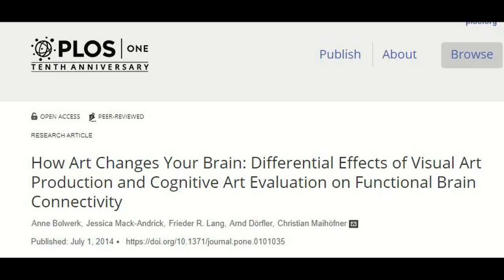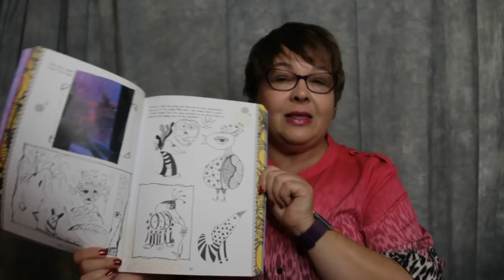Art and the Brain - An Anti aging Strategy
Did you know that art is more than fun and enjoyable?  It can keep your brain young and even help it build better connections.
If you like my art my Facebook page is and my art blog is mymusecalls.com

If you'd just like to see some of my art, my blog is